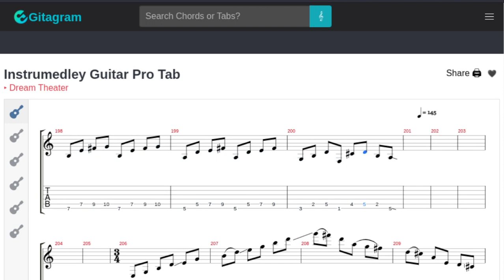Lagu Ini Akan Membuatmu Berhenti Belajar Gitar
Coba sendiri tabnya di sini kisanak